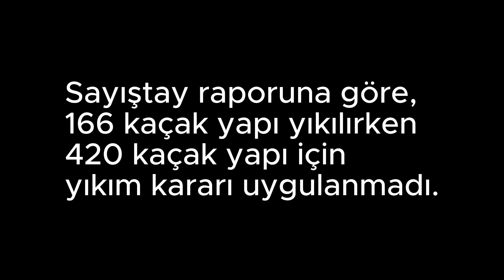Kapadokya Kaçak Yapılar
Kültür ve Turizm Bakanı Mehmet Nuri Ersoy, Kapadokya'da 500'ün üzerindeki kaçak yapıyı yıktıklarını açıklamıştı. Sayıştay raporu ise Bakan Ersoy'u yalanladı.